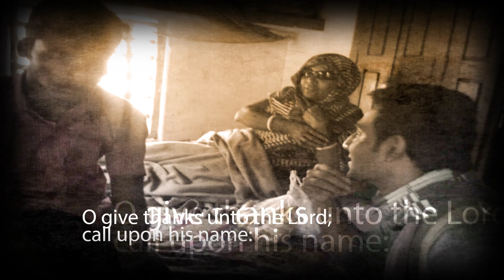Please join The Refuge of David Bangledesh